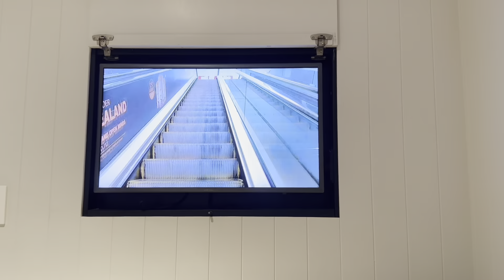WEEKEND GETAWAY VLOG | PIHA, AUCKLAND AIRBNB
Hello!

We went for a weekend getaway out in Piha to our first Airbnb stay, which was amazing! We also decided to take this opportunity to vlog for funzies after 3 years to see how we feel and we absolutely loved it and decided to actually upload it :) So here you go! Wallah!! Enjoy! :)